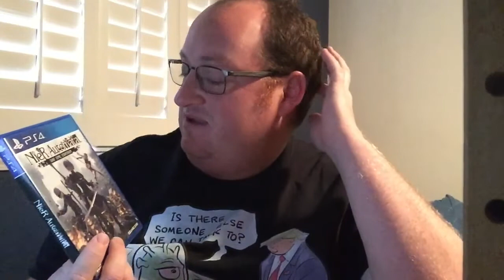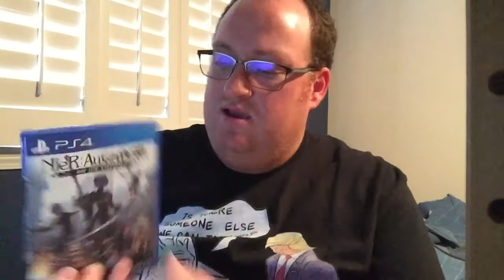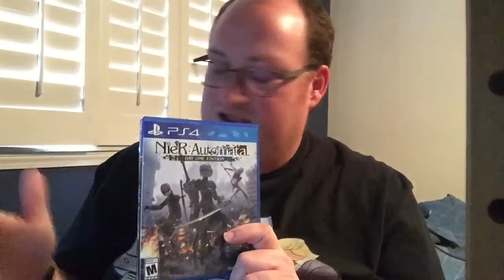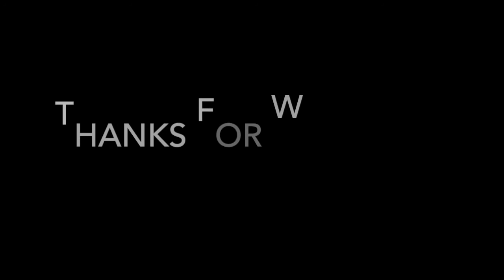Nier Automata Review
My review of Neir Automata for the PS4 (also on PC as well). and if you want to see me playing the demo (when that came out)

Part 1 Pro - 0:17 to 6:02

Solid gameplay - It maintains that Platinum feel to it (which I like by the way)
Strange but interesting story
Really good soundtrack/music

Part 2 Cons - 6:07 to 14:23

Visuals are a hit and miss
Not as nearly as open world as other games are (GTA, Horizon Zero Dawn, Zelda Breath of the Wild, Saint Rows)